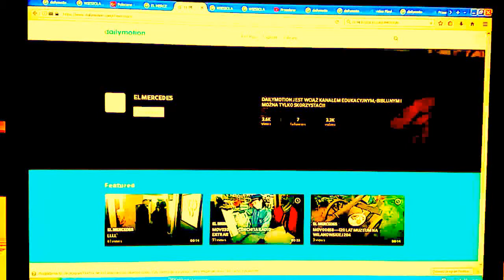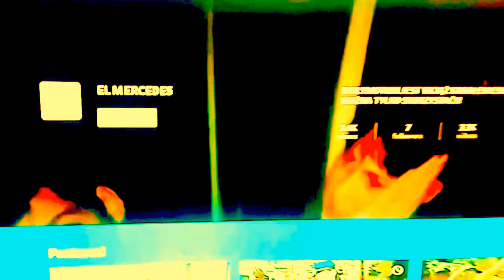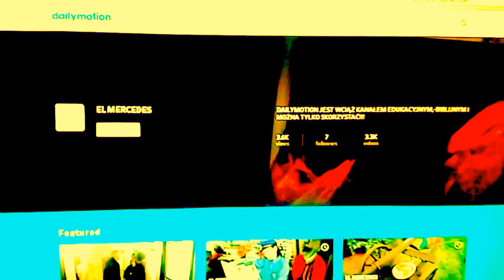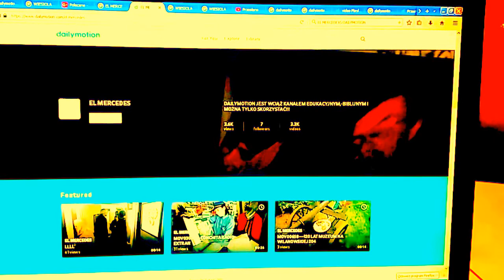DAMY RADĘ,GDY MAZUR ZA DORADZANIE NA STRONĘ PEPICZKÓW PRZEPĘDZIMY I PO LICHWIE!!!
Przez Lot OKECIE zwalniamy na zakrecie w poszukiwaniu lepszego swiata,ale co?/Wszystkim sie pogarsza niestety,bo jest smrod tu w Polsce wszedzie!!!Jest to smrod nie byle jaki,bo od nie jednej pochodzi on sraki!A papierosy,a dym,a smrod z Wolki,gdy dodac smrod z Pragi,a co z Wola,a Szumulki?Umietaja na raka,choc w kolekach stac trzeba!Obiecuja ci ksieza,ze prosto do nieba! ha ha ha ha!!! komentarze są takie,że nie dają POLSCE szans,aby wygrać odszkodowanie za wojnę!UDAŁO SIĘ TO ŻYDOM,ALE JAKOŚ NARÓD POLSKI NIE MOŻE SOBIE TEGO ZAŁATWIĆ!//W RADIU 24 MÓWIĄ,ŻE MY POLACY PRZEGRALIŚMY I NIC NIE WSKAZUJE NA TO,ŻE POLSKA UZYSKA ODSZKODOWANIE ZE WZGLĘDU TEŻ I NA KŁAMSTWA LICZNE//KŁAMSTWA!KŁAMSTWA I MANIPULACYJNE WYPOWIEDZI,ŻE TO POLACY ZACZĘLI WOJNĘ I NIEMCÓW SPROWOKOWALI!//NIESTETY TEŻ I PIUS XII /-PAPIEŻ KATOLICKI ,GDY BŁOGOSŁAWIŁ NIEMIECKIE WOJSKA,TO CO,TO TO DOBRZE RZUTUJE,ŻE POTEM SAM DIABEŁ SIĘ DZIELI NA RÓŻNE CZĘŚCI I MA TEŻ PODZIELONYCH SWOICH SŁUG!//SOBIE DOKUCZAJĄ STANOWIĄC ZŁY PRZYKŁAD!!MAFIE REPRYWATYZACYJNE,ZŁODZIEJSTWA,ŻE CI CO SĄ ZE MSZY,TO NIE SA LEPSI,NIE SĄ LEPSI OD ATEISTÓW,JEŻELI ODWROTNIE//TO SPRAWKA SZATANA,ŻE CI CO TAK UCZĄ SIĘ NA TYCH STUDIACH ZACHWALANYCH MĄDRZEJSI BĘDĄ,A TU TO NIE JEST WCALE PRAWDĄ//JEST ODWROTNIE WSZYSTKO DOKŁADNIE! DLACZEGO U NAS JEST POZYTYWNIE BARDZO!!?//-WIADOMO,ŻE W WARSZAWIE TU POLSKI A JEST RÓŻNIE I NIGDY NIC NIE JEST PEWNE//DŁUGIE SĄ KOLEJKI DO LEKARZA I LUDZIE UMIERAJĄ//WIADOMO JUŻ ,ŻE BIEDA I TAKA DOSŁOWNA I MENTALNA,GDY SŁOWA BOŻEGO JEST BARDZO WIELKI BRAK ZE WZGLĘDU NA ŚWIADOMY WYBÓR I ZWIEDZENIE PRZEZ FARYZEUSZY!//KOMUŚ ZALEŻY,ABYŚ NIE ZNAŁ PRAWDY,CZYLI BIBLII,BO BIBLIA JEST SŁOWEM BOŻYM!/ZAWARTE TAM SĄ BOŻE MYŚLI I WSZYSTKO CO CHCIAŁ JAHWE CI PRZEKAZAĆ!//A GDY LUDZIE SĄ GŁODNI,TO MOŻE I MYŚLEĆ POZYTYWNIE IM SIĘ NIE CHCE//ALE OD CZEGO SĄ WSPANIAŁE PSALMY W BIBLII,KTÓRE LECZĄ//SAMA BIBLIA JEST SUPER//ZAPRASZAM DO LEKTURY,BO WIEM,ŻE SĄ OPORY I NIE MA ŚWIADOMIE KOMU ZACHĘCIĆ///NASI BRACIA,GDY TU W WARSZAWIE BYLI,TO LUDZIOM ŁATWIEJ BYŁO ZAPRZYJAŹNIĆ SIĘ Z JAHWE//--ALE TERAZ CO,NIE MA ŚWIĘTYCH ŚWIADKÓW JEHOWY,BO ODJECHALI DO ANGLOAMERYKIBIALYSTOK,A NIE JEDNEMU GŁUPIEMU JEST WIELKI ŻAL!//EUROPY WIELU NIE LUBI ZE WZGLĘDU NA SPONIEWIERANIE SŁOWA BOŻEGO,BIBLII PRZEZ PALENIE JEJ NA STOSIE!//A HUSA,TO KTO SPALIŁ,JAK NIE KOŚCIÓŁ KATOLICKI!/POTEM TE WOJNY ŚWIATOWE,KTÓRYCH I JAKICH NIGDZIE INDZIEJ NIE BYŁO//PODZIĘKUJ ZA TO PIUSOWI XII!